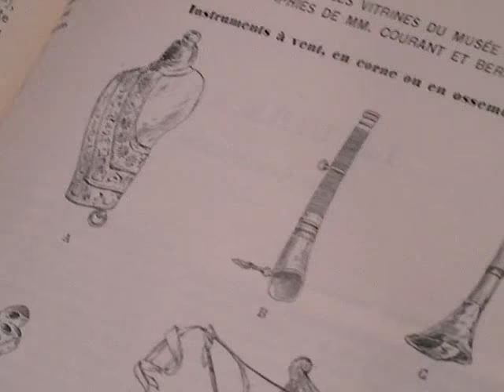ZHORA FLEUR DE BLANCHEUR - CLEMATRIX " J'IRAI JOUER CHEZ VOUS " MUSIQUES DES MONDES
La grande Zhora comme l'homme de l'Art dans sa pure singularité est lié à la nature des événements et des rencontres qui peut dire dans la langue sémite splendeur du Ciel lien avec tous les pays Orientaux